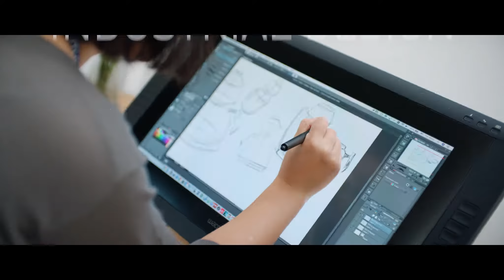Industrial Design, Xi'an Jiaotong-Liverpool University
The Department of Industrial Design at Xi'an Jiaotong Liverpool University was established in 2013 and has academic staff with a breadth of academic and industrial experience, spanning the diverse skills and expertise represented within the field of design.

The department focusses on user-centred product and systems design for society in response to social, cultural, and technical context. We aim to educate a new generation of industrial and product designers who able to understand and participate in China's ongoing social, cultural, and economic transformation through achieving a balance of creative and technical knowledge and competencies.